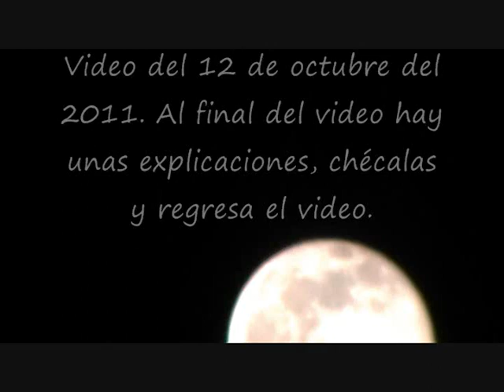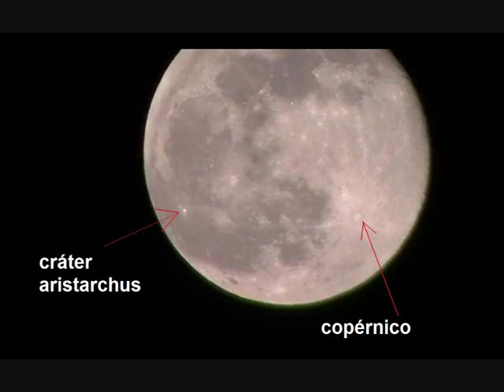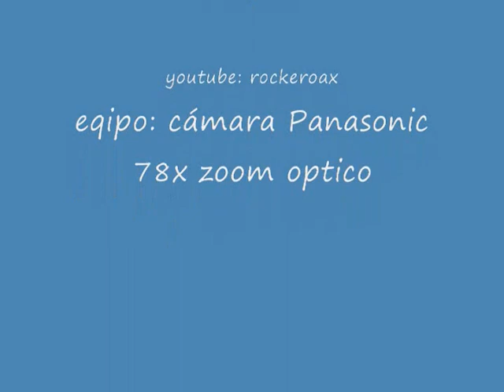LA LUNA - VIDEO 6 - la luna llena extrañas luces triangulares.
Video grabado el 12 de octubre del 2011 en la ciudad de Oaxaca, Oax. Idea y edición , Claudio Rodriguez Mondragon. Chequen las extrañas formaciones en la superficie y el objeto que se ve volando, lo dejo a su amplio criterio...